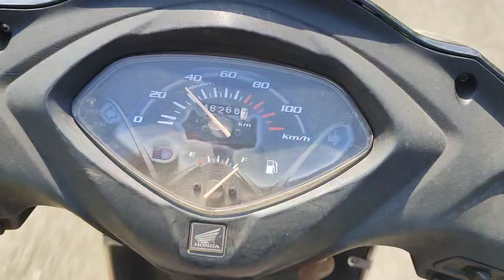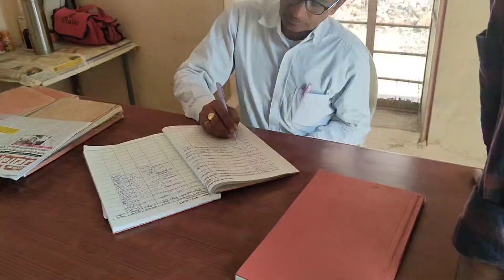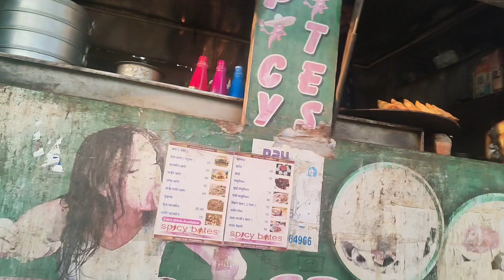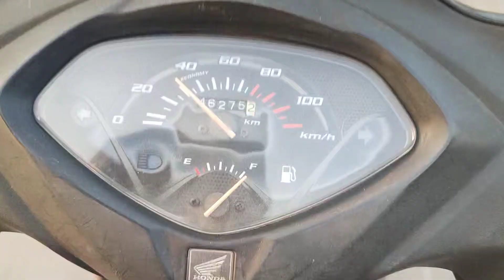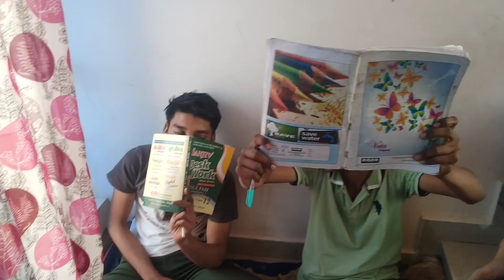uff 🙈 ye meri lifestyle 😎/ spicy bites ko hi kharid liya 🤑 / VLOG 68